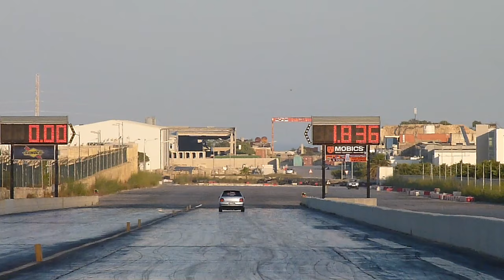June 2015 RWUB Run 20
19th June 2015 - The Summer Night Run What You Bring event hosted by the MDRA at Hal Far Raceway